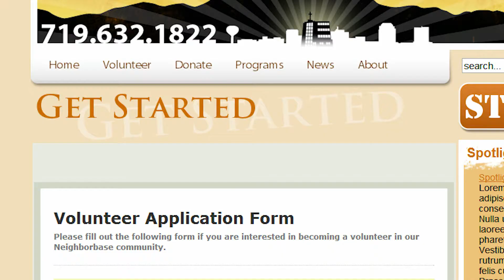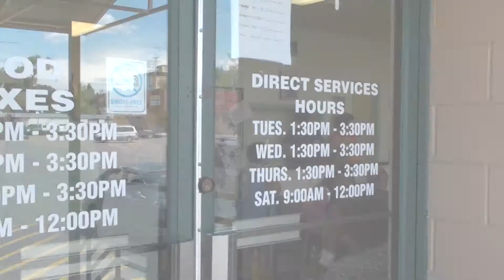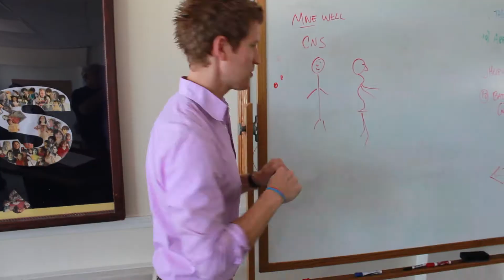Volunteer Email Greeting_version 2